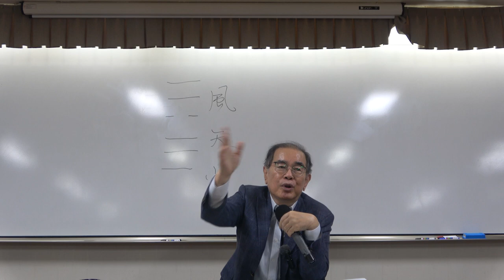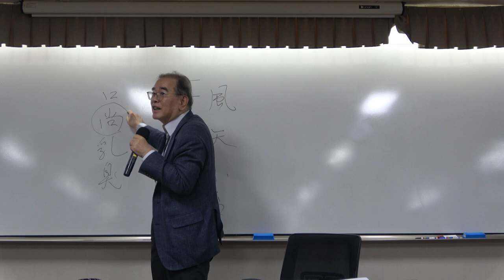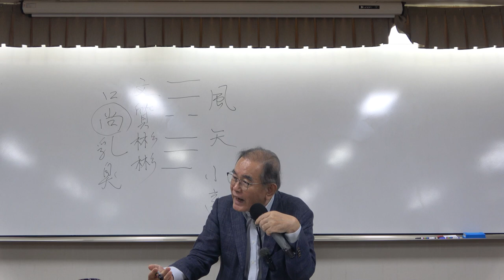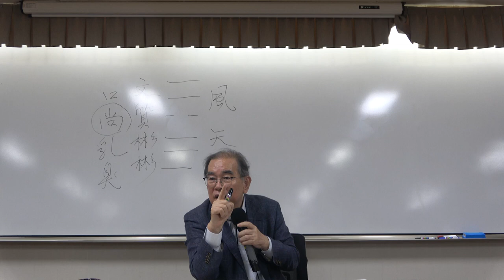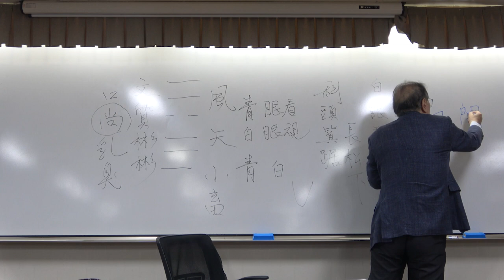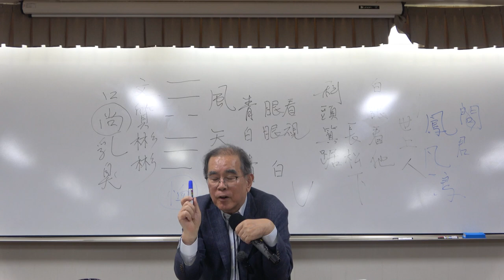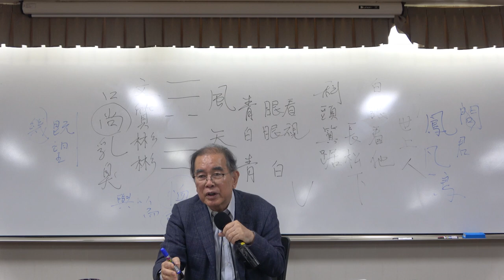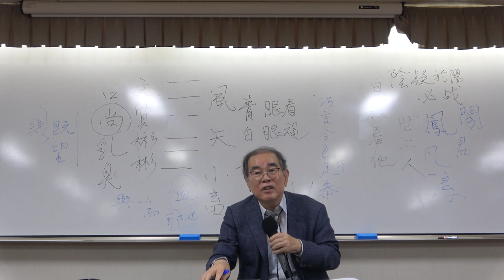주역 9강(2): 수지비괘, 풍천소축괘 해설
* 8강(1): 수지비괘, 풍천소축괘 해설

* 핵심어 : 풍천소축괘, 문덕(文德), 부이기린(富以其隣), 월기망(月幾望)